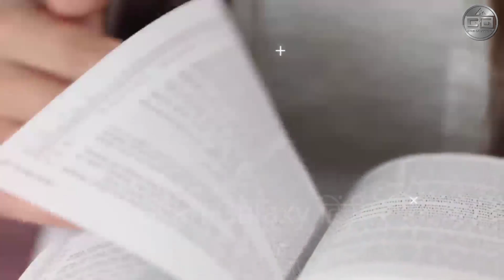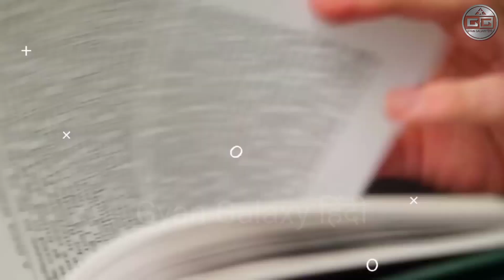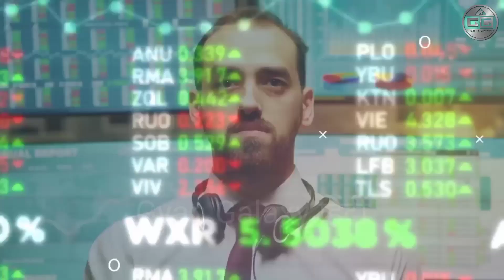पृथ्वी का अंत कब होगा ? !! when will be end of the world